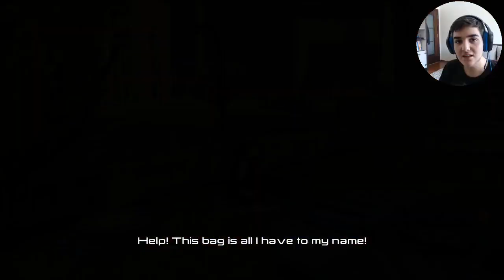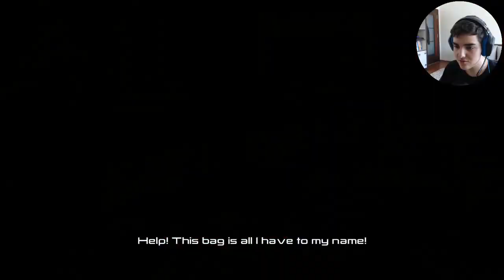LEGO Marvel Avengers / Masters Of Evil DLC / Bölüm 24 [TÜRKÇE]